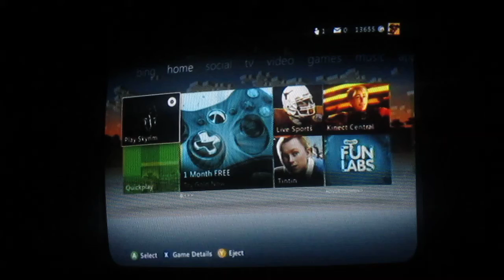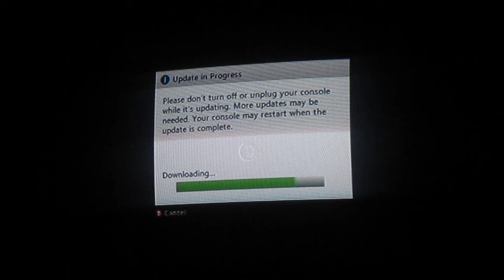Elder Scrolls V: Skyrim playthrough part 1